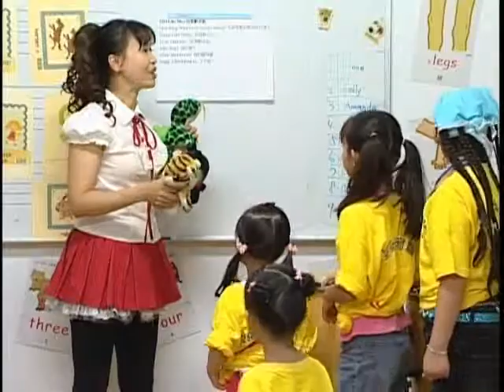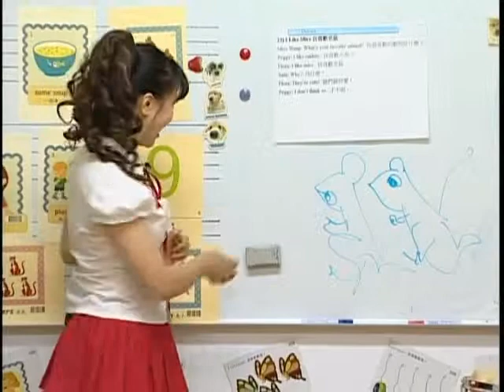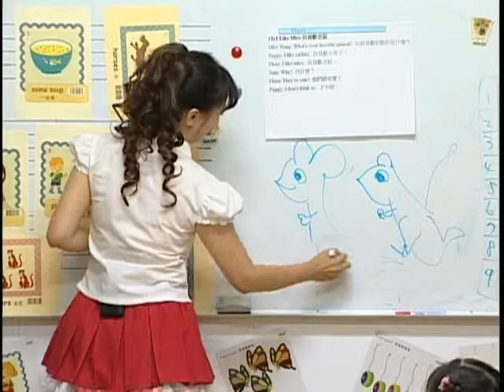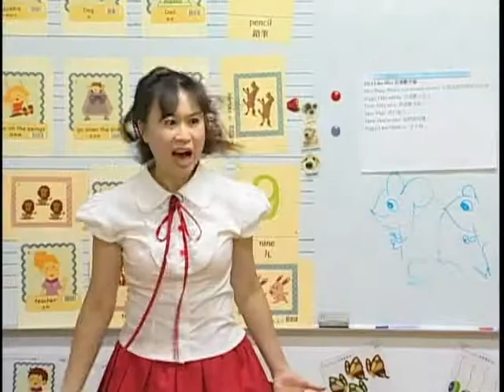【Shine On 進階】Lesson23 - I Like Mice